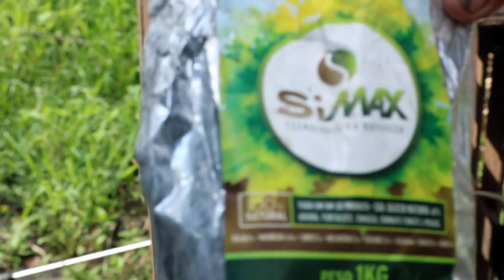Dia de Pulverizar a Horta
Hoje foi dia de pulverizar nossa horta, nesse video mostramos como é feito a pulverização e quais os produtos que usamos.